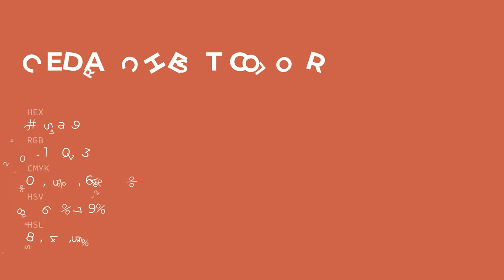Cedar Chest color c95a49 hex color - Orange color - Cool color c95a49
What color is Cedar Chest ? c95a49 hex color - Orange color - Cool color c95a49

Hex c95a49 Color Code is also known as Cedar Chest color.